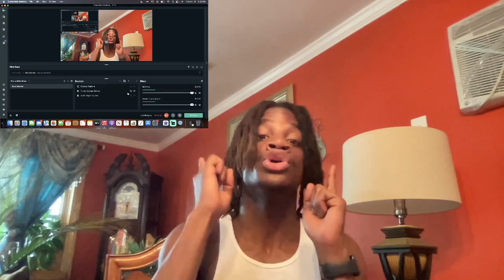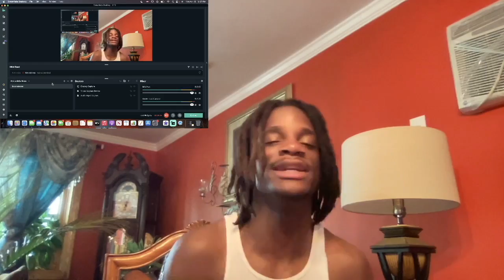Don Finesse - Whats The Word | REACTION